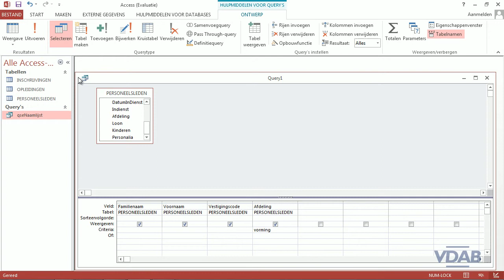Access 2013 - Criteria definieren